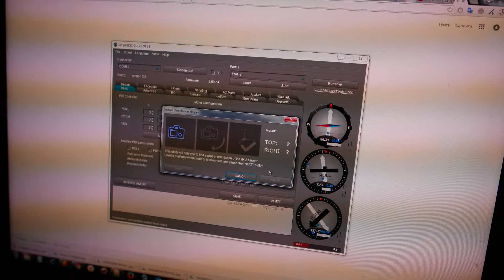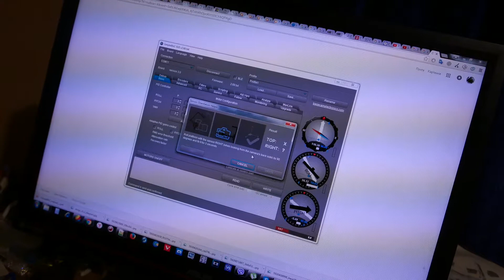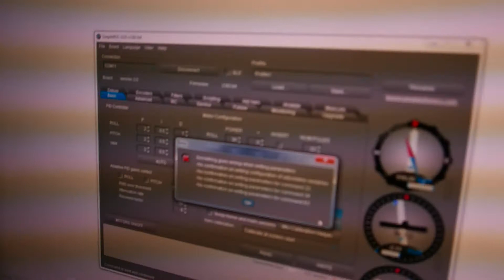Defective Alexmos 32 bit. Trying to configure sensors and error. Shaking/jerking problem. Part 5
Simple Brushless Gimbal Controller (SimpleBGC/BGC) error